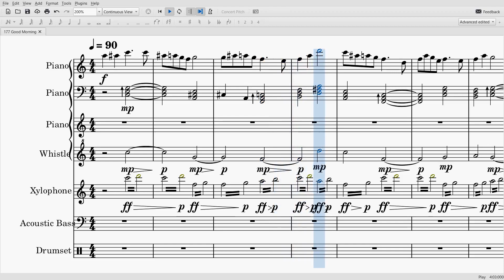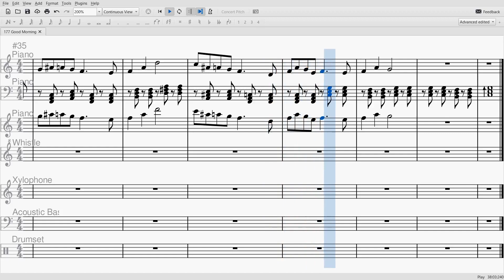177 Good Morning - Cover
Recently I've finished Omori and I wanted to make a cover of one of the many songs from the game so I thought why not Good Morning. I could've done something like DUET or By Your Side. but it would've take a long while.
Maybe in the future...

Lyrics if anyone wants to sing along I guess (or you can turn on subtitles)

This is probably going to be my last upload for a while because I need to work on other things like school, and mods, so cya next time...
assuming anybody reads the description or watches this.

Cover was made in MuseScore 3.
Please keep in mind that I am no professional, and that I am doing this out of enjoyment, thanks.